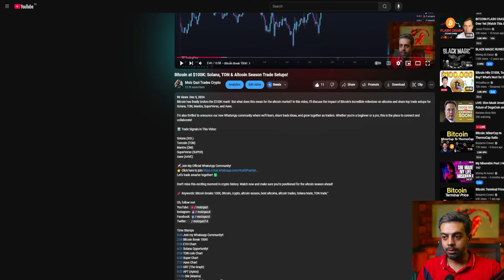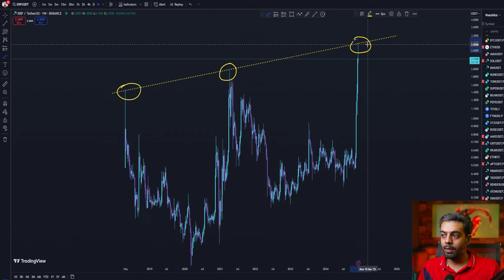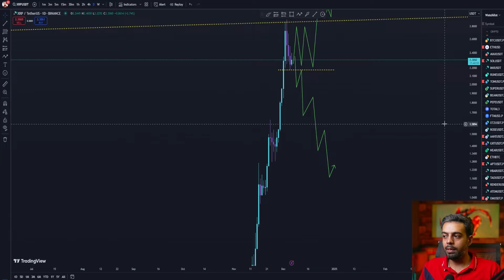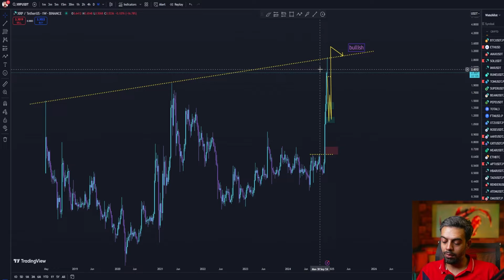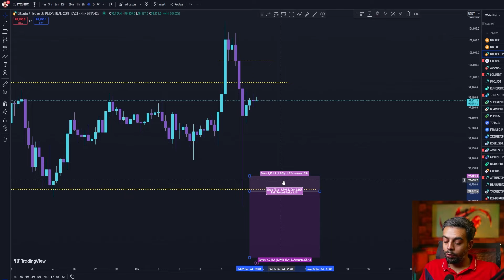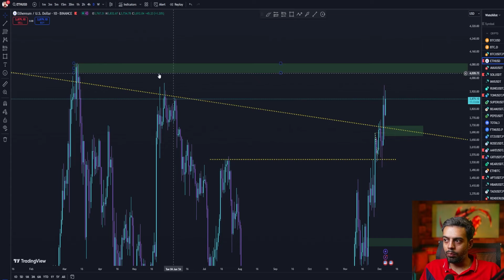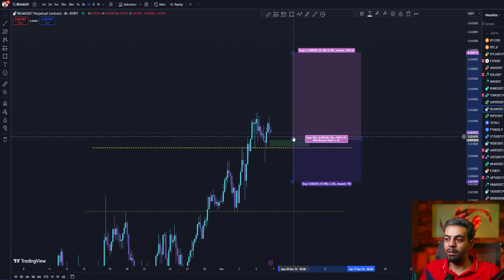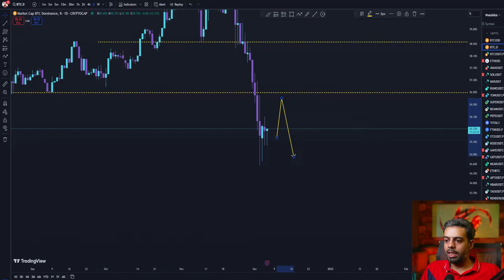Don’t Buy XRP Here! Historic Chart Levels Say 40% Drop Incoming!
🚨 XRP is at a critical level! In this video, I analyze the XRP price chart on both weekly and daily timeframes, showing why this historic resistance level has marked major tops in past bull markets. A potential 40-60% correction could be on the horizon, and I caution against buying at this price.

Next, I dive into detailed chart analysis for BTC, ETH, AVAX, BEAM, PEPE, and Super, highlighting key support levels and potential price targets for the coming days. We also take a look at Bitcoin dominance and the Total 3 crypto market cap chart, exploring what they mean for the altcoin market.

📈 Whether you're trading or investing, this video is packed with actionable insights to help you navigate the crypto market like a pro. Don't miss it!

Let’s trade smarter together! 💹

Time Stamps
0:00 Crypto Trading Community!
2:53 XRP Weakly Resitance
5:03 Don't Buy XRP !
5:53 XRP Last 3 Cycles
7:00 XRP Critical Daily Support
9:45 Ripple Price prediction
11:30 Profit Taking in XRP
13:25 BTC Liquidations
15:50 Always dollar Cost your Trade entries
17:28 Ethereum
18:52 AVAX
20:00 Solana
20:20 RUNE
21:08 SUPER
22:43 BEAM (BEAMX)
23:32 AAVE
23:55 GRT (The Graph)
24:31 OM (MANTRA)
25:30 Total 3 crypto
27:48 BTC Dominance
28:15 Like & Comment!!